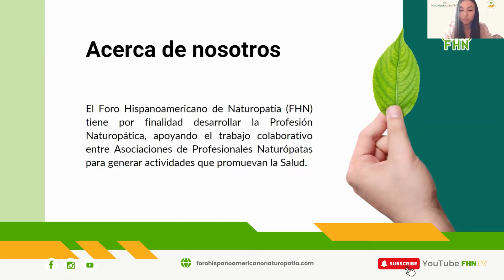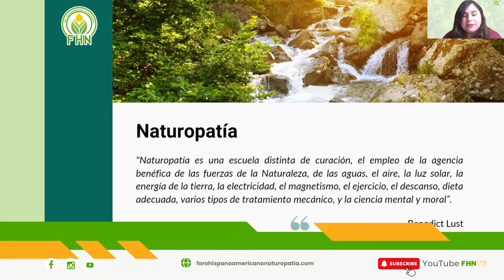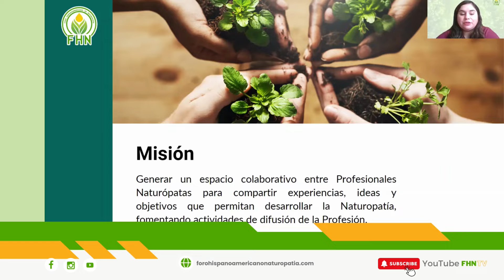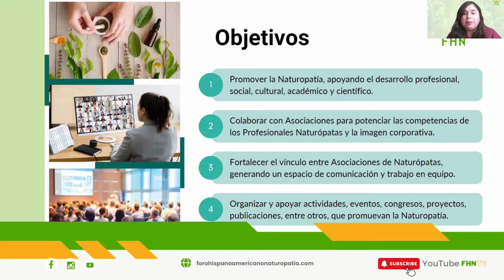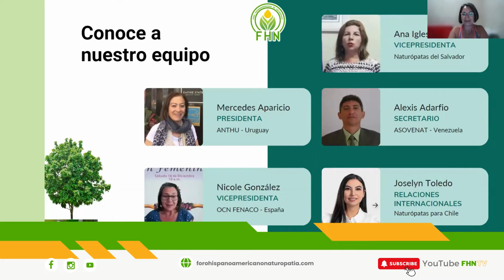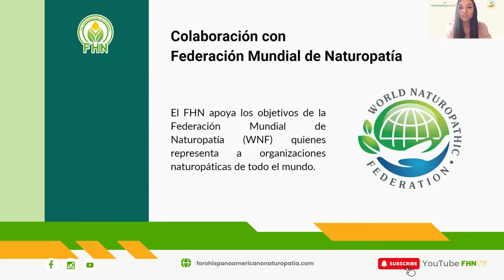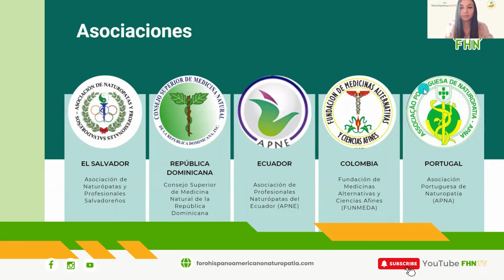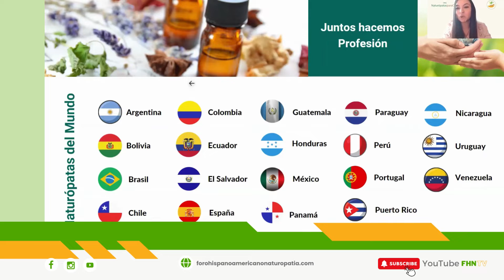Programa FHN TV: Noticias del Foro Hispanoamericano de Naturopatía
🌟Tenemos un nuevo Programa del FHN! conversamos de noticias de la Naturopatía y el Mundo!